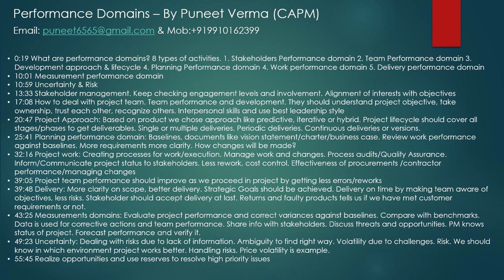Performance Domains प्रोजेक्ट मैनेजमेंट (Hindi Podcast) CAPM® Certified Trainer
The Project Management Institute (PMI) defines project performance domains as “a group of related activities that are critical for the effective delivery of project outcomes.” In other words, project performance domains are essential activities that ensure successful projects.